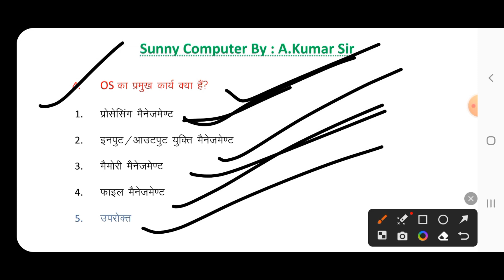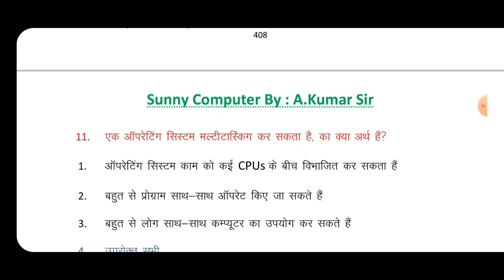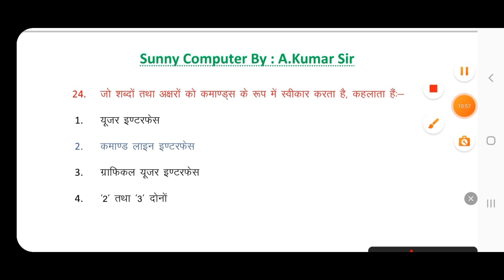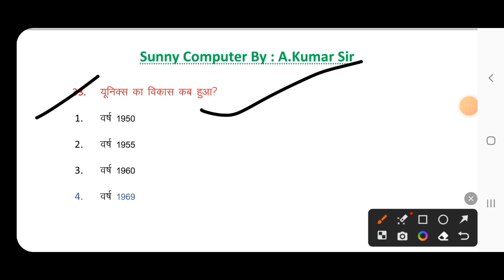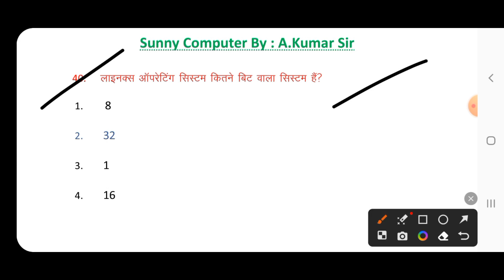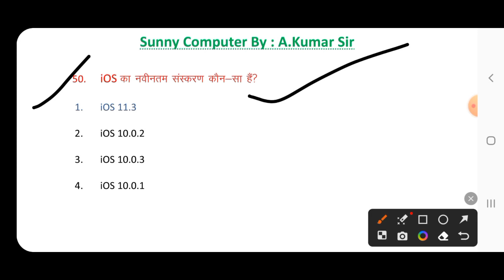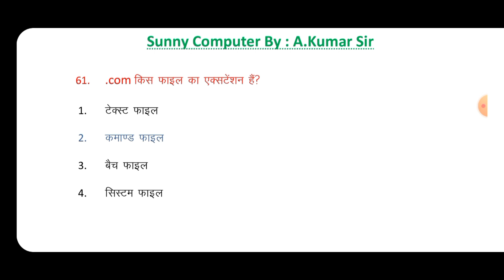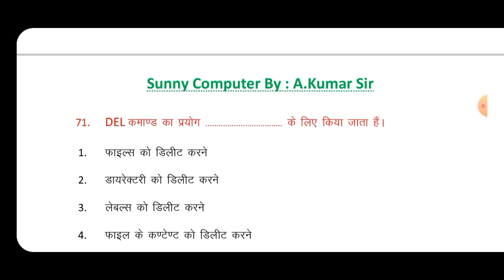Computer MCQ for all Competitive Exam || Practice Set - 07 || Computer by : A.Kumar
💯💯 🔥🔥 Dear friends आप सब की डिमांड पर A.kumar sir की eBook आ गई है जिसमे काफी महत्वपूर्ण प्रश्नों को रखा गया है! जितने भी प्रश्न और टॉपिक परीक्षा की दृष्टि से महत्वपूर्ण है वो हमने इस eBook मे शामिल किया है!

👍👍 अगर आप computer पर आधारित किसी भी प्रतियोगी परीक्षाओं की तैयारी कर रहे है तो ज्यादातर प्रश्न आपको सीधे हमारी eBook से मिल जाएंगे!

🤙🤙 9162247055 दिए गए नंबर पर payment करते ही 5 sec मे आपको आपकी eBook WhatsApp या Email पर मिल जाएगा!

🧑‍💻🧑‍💻 A kumar sir और उनकी पूरी टीम ने बहुत मेहनत की इस eBook को बनाने मे (सबसे Best content के लिए A kumar sir फेमस है)

💯💯 हमारी eBook की pdf से हर Exam मे ज्यादातर प्रश्न आते है तभी तो हमारे A kumar sir की eBook पूरे भारत मे प्रसिद्ध है!

🧑‍🏫🧑‍🏫 आप हमारी eBook को पढ़कर किसी भी प्रतियोगी परीक्षा मे आसानी से सफल हो सकते है वो भी कुछ ही महीनो मे तैयारी करके

Additional Related -
Computer gk
Lucent computer
Computer mcq
Computer class in hindi
Computer gk ccc
Computer gk ssc chal